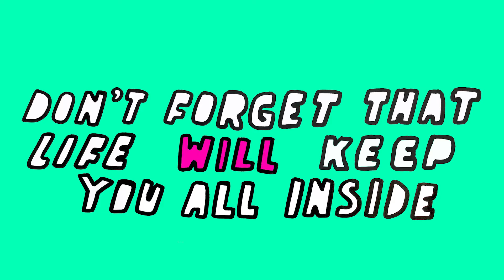Blue Stragglers - Existential Crisis In A Nightclub (Official Lyric Video)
'Existential Crisis In A Nightclub' by Blue Stragglers | Taken from the 'Fool's Errand' EP:

Produced, recorded & mixed by Dave Holmes at Lightship 95 Studio
Mastered by John Mitchell at Outhouse Studio

Video directed and edited by Jim Faulkner

Lyrics:
Just a couple of hours ‘fore we have to leave
Are a couple of hours more than I can breathe
All on the floor
Beside the straw
That’s in your drink
While I say, don’t forget that life won’t leave it
Don’t forget that life will leave you all inside

It’s a mission of my mind
Intermission tells me all the time
That you’ll never be alone
You’ll always have a home
You’ll never be alone outside
And you’ll never be alone
You’ll always have a home to go to

Existential crisis in a nightclub
Makes me want to leave the town ‘til sun up
And fall on the floor
Beside the straw
Until I fall on the floor
Beside your straw
That’s in the drink I saw